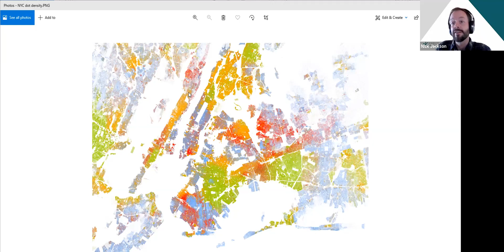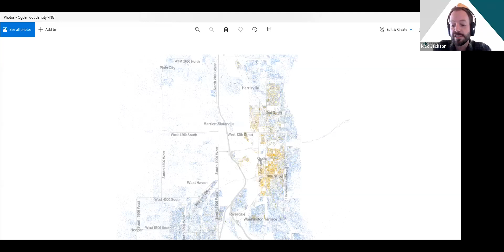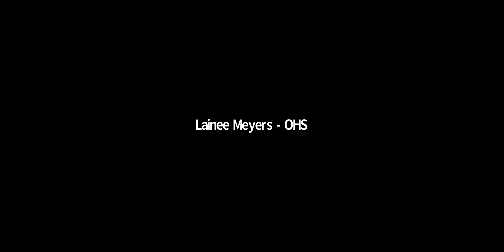Race and Housing Practical Approaches to Inequity